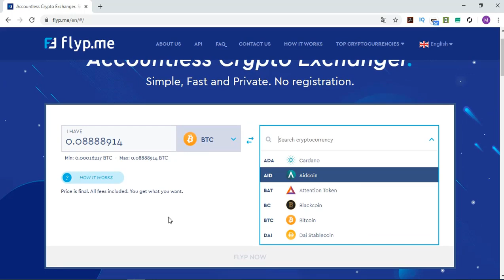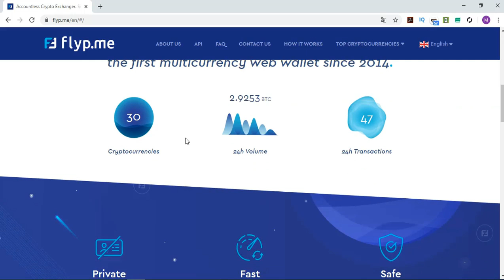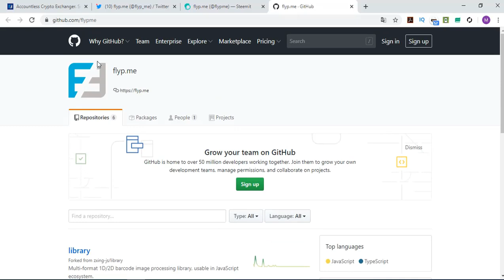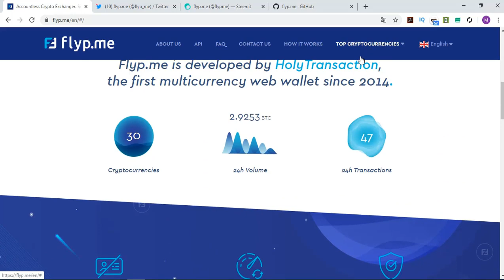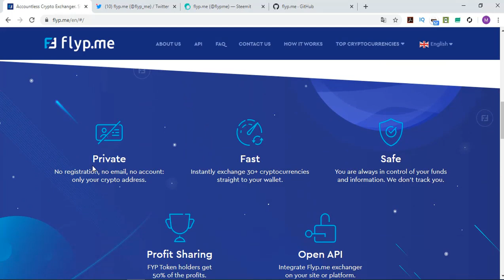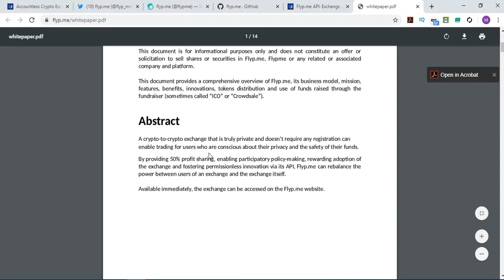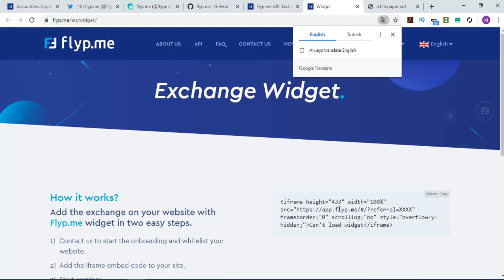Flyp.me Review - fast crypto exchanger | Hızlı kripto değiş-tokuş sitesi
Sevgili izleyicilerim bugün sizler için bir değiş-tokuş sitesini inceledim. Kripto paralar arasında exchange yapabileceyiniz  hızlı, basit ve güvenli bir site. Kendisine ait cüzdanı da bulunan bir site. İşinize yarayacağını düşündüm. İsteyen kullanabilir.

Tags;   ⏬
değiş-tokuş
exchanger
fast exchanger
Create Blockchain
blok zinciri
kaldıraçlı ticaret
trade business
margin trade
future trade
spot trading
bitcoin trade
trade
arbitrage
bot rent
daily earning
hourly earning
invest
invest earning
invest company
investment company,